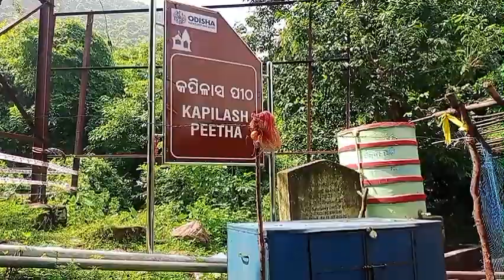ମୁଣ୍ଡିଆ ମାରି ଚଢ଼ିଲୁ କପିଳାସ ଶିଢ଼ି ହର ହର ମହାଦେବ 🙏🙏youtube